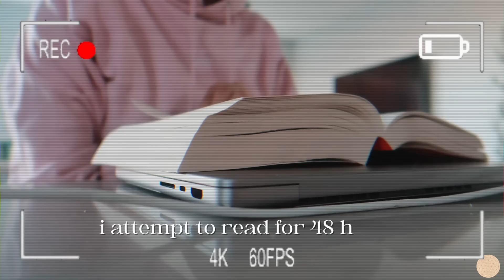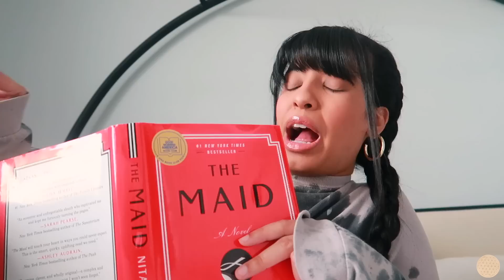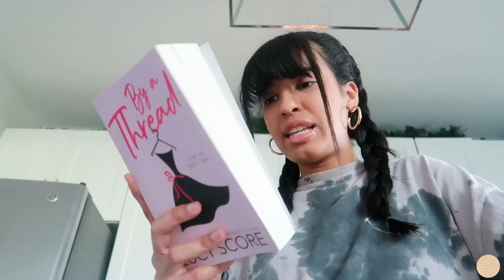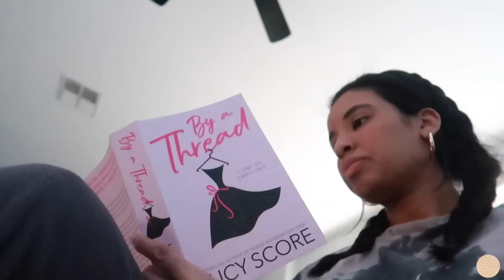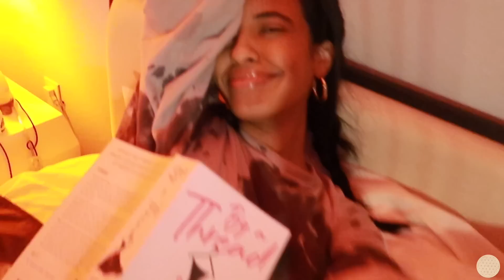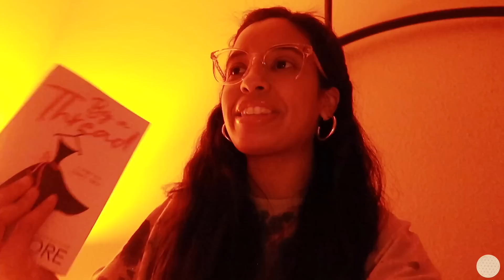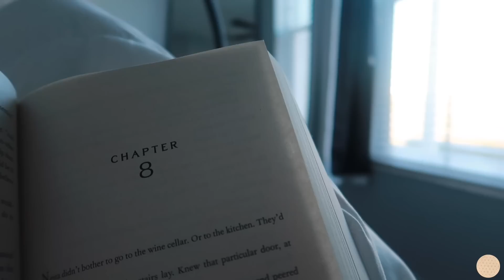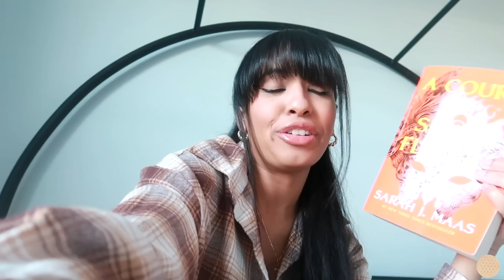I TRIED READING FOR 48 HOURS ✨ *readathon vlog* ~booktok, romance, fantasy & thriller~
You guys enjoy my 24 hour reading challenges so I thought I would attempt to read for 48 hours straight! In this readathon vlog, I read romance, thriller and fantasy!  Hope you guys enjoy this readthon vlog! :)